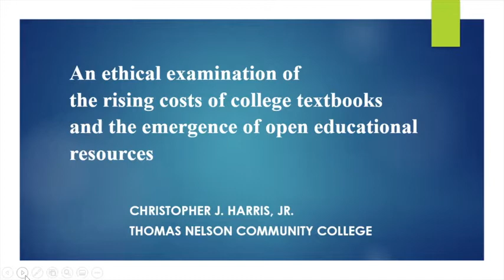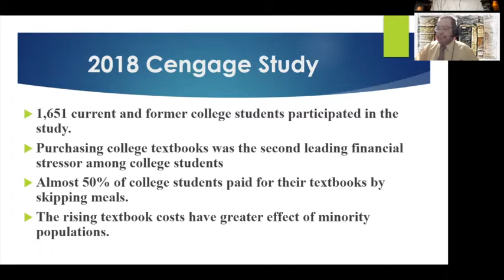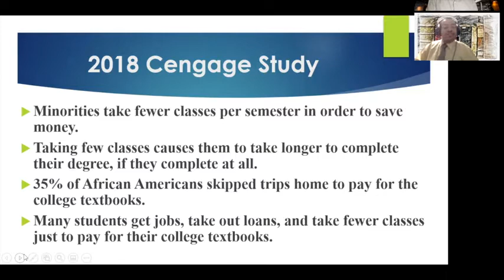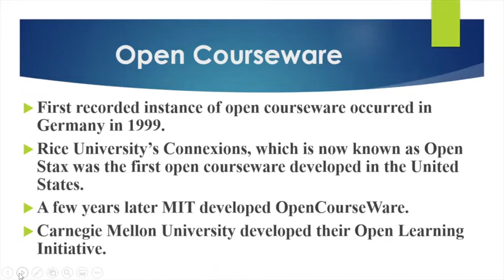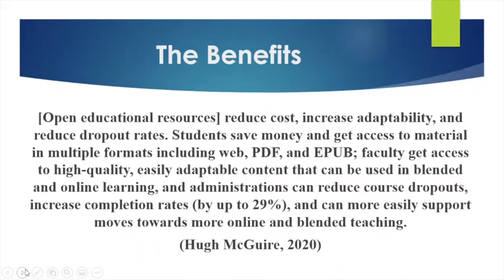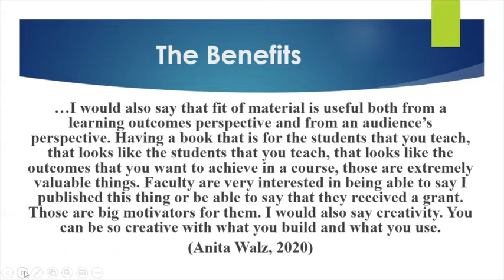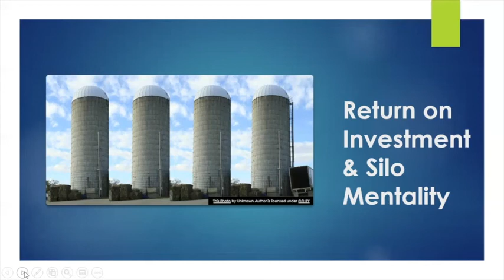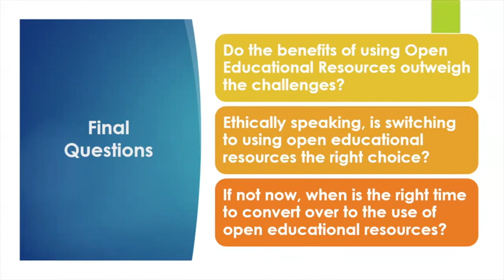Open Educational Resources: GW Ethics in Publishing Conference 2020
Open Educational Resources

Christopher J. Harris, Jr., MPS, Communications Instructor, Thomas Nelson Community College